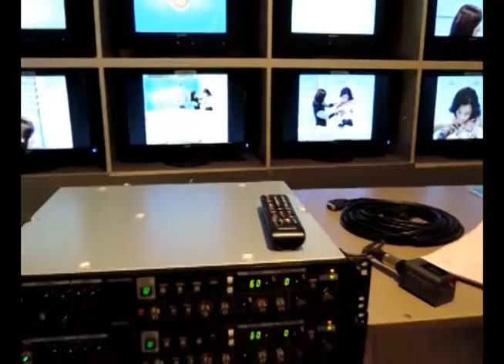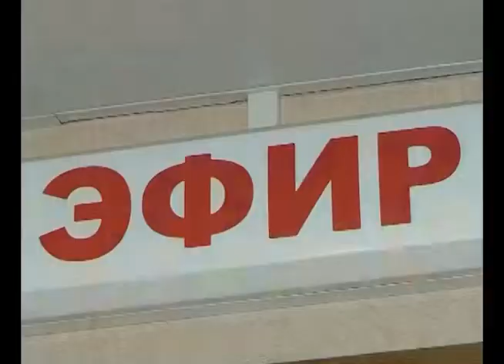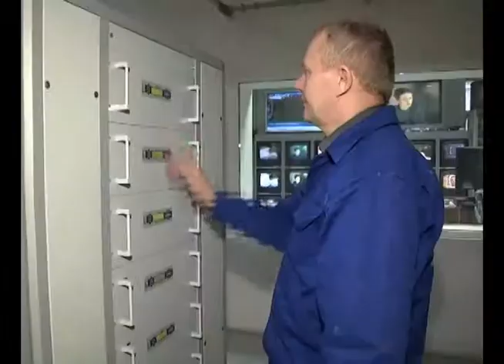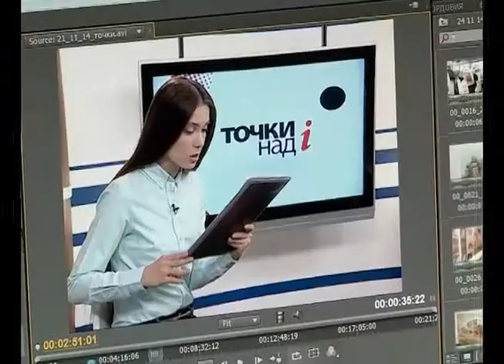ТРК "ГУБЕРНИЯ" отмечает свое 5-летие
Телерадиокомпания "ГУБЕРНИЯ" отмечает свой юбилей - 5 лет. За это время нам удалось охватить всю область, даже самые отдаленные ее уголки. Мы перешли на "цифру", стали снимать в формате FULL-HD и вышли в радио-эфир. О "ГУБЕРНИИ" изнутри: кто делает наше утро добрым, откуда берутся новости и в чем тонкости прямого эфира. Сегодня расскажем немного больше, чем обычно.